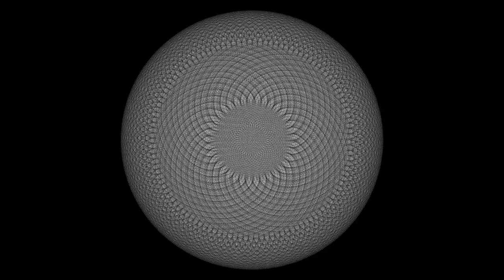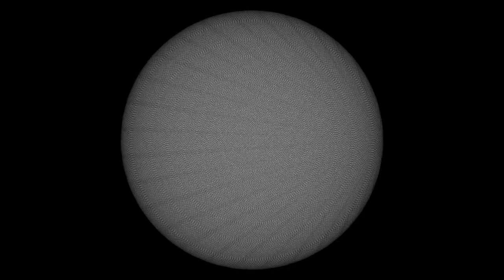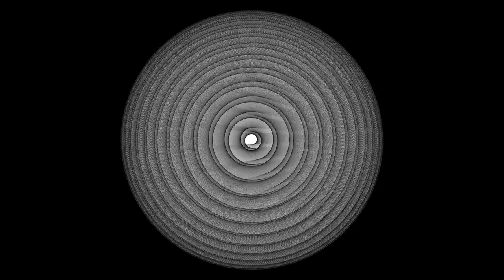Times table cardioid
Times table cardioid animation